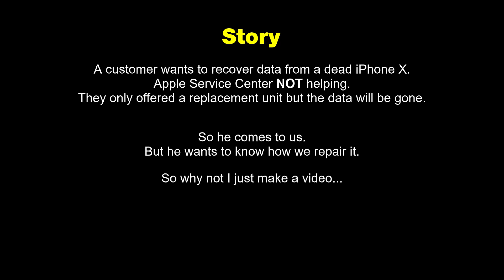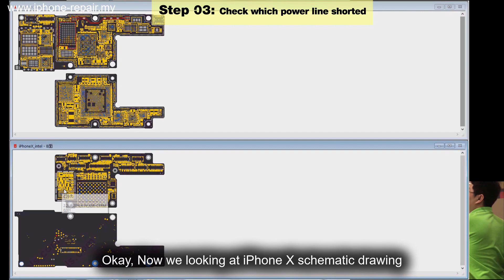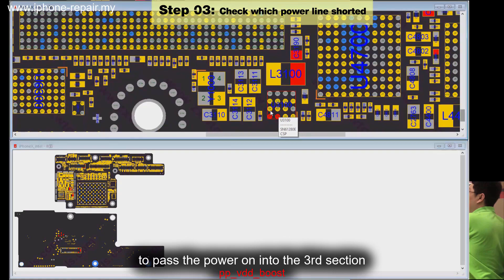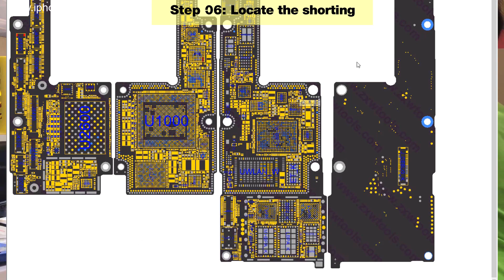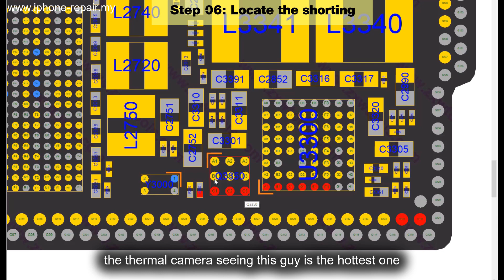iPhone X Repair Motherboard Short 【Tutorial】Data Recovery v1 | Malaysia | Episode #02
A Customer requested a video of how we repair his iPhone X so he can know why Apple Center is unable to help him.
Since I don't have any iPhone X video, why not I make one for fun? :P

His iPhone X was suddenly not working. It became dead for no reason.
Brought to Apple, and they told him it's a logic board problem. They can't do anything to recover the data.

This kind of case is my everyday job.

Technical View:
(For technician who wishes to learn how to repair the iPhone motherboard)
To repair iPhone X that can't power on.
First procedure is to plug into Power Supply to check the response.
If it immediately shows short when you raising the voltage, then check the power circuit by the multimeter.
The iPhone X has 3 main power lines. I prefer to say it has 3 sections.
Batt_vcc, Vdd_main and Vdd_boost.

In this case, it's the Vdd_main short. Watch the video.